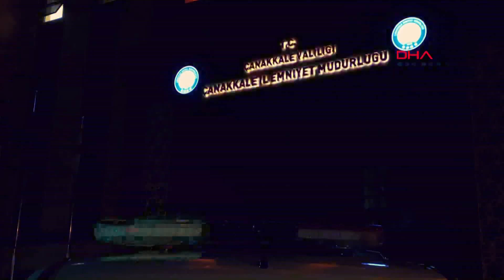ÇANAKKALE’DE SUÇ ÖRGÜTÜNE BASKIN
ÇANAKKALE MERKEZ VE 3 İLÇESİNDE, ARALARINDA TEFECİLİK, YAĞMA VE KARA PARA AKLAMA GİBİ ÇEŞİTLİ SUÇLARA KARIŞTIKLARI BELİRLENEN BİR SUÇ ÇETESİNE YÖNELİK DÜZENLENEN 'HİJYEN' OPERASYONUNDA GÖZALTINA ALINAN 14 ŞÜPHELİDEN, 10'U TUTUKLANDI. DİĞER 4 ŞÜPHELİ İSE SERBEST BIRAKILDI.